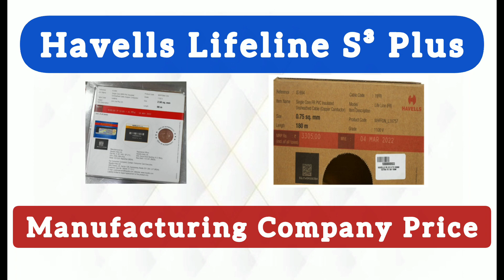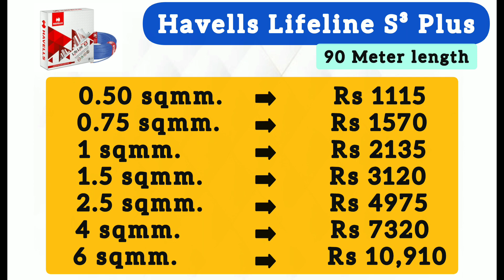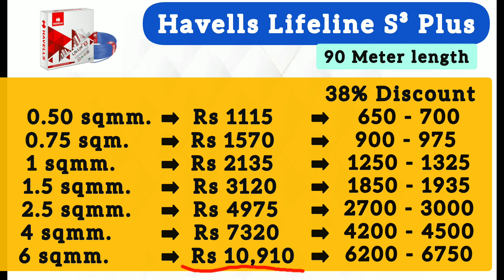Havells Wire Latest Price List June 2024 | Havells Wire Rate 2024 | Havells Lifeline S³ Plus Wires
Havells Wire Latest Price List June 2024 | Havells Wire Rate 2024 | Havells Lifeline S³ Plus Wires @ElectricalWork-LearnEasy-56

In this video I have tried to give you the current rate of havells lifeline S³ plus house wiring wire.
Current havells wire rate in june 2024.
Havells wires current price 2024.
2024 june recent havells wire rate
retails price rate of havells wire june 2024
June 2024 mein havells wire ka rate kya hone wala hai
Havells wire current rate 2024